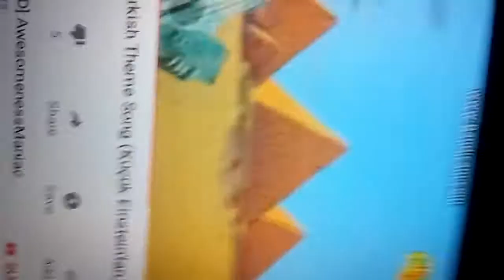April 9, 2017